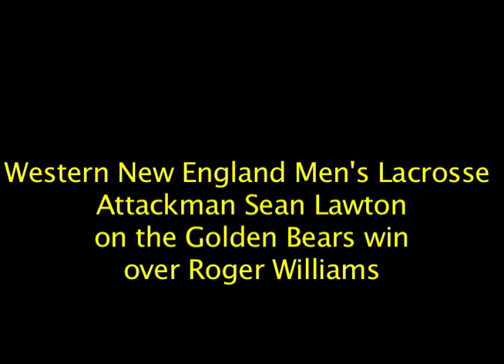Sean Lawton Interview Roger Williams 5-1-13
Post-game comments by Western New England attackman Sean Lawton following the Golden Bears 17-3 win over Roger Williams in the CCC semi-finals.